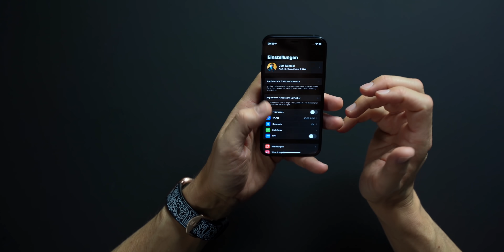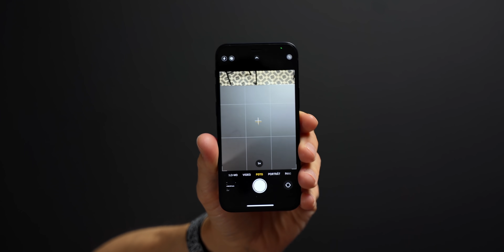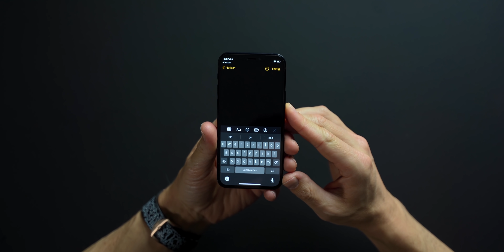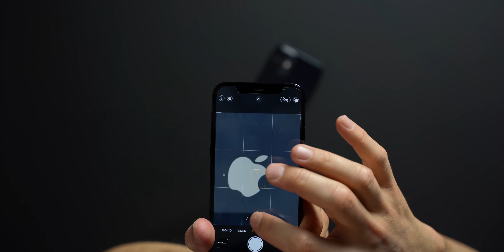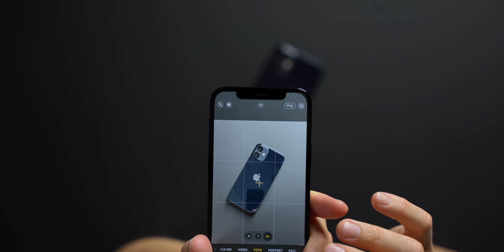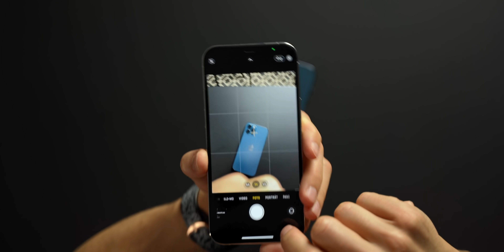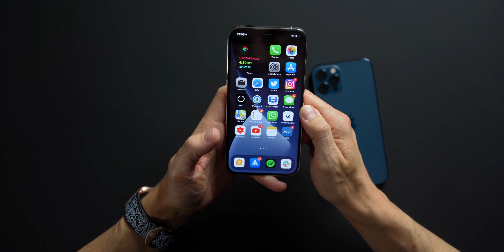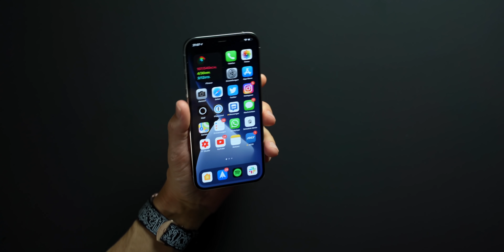Eine schwere Entscheidung: Mein DailyDriver 2021!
Drei Monate habe ich das iPhone 12 mini, iPhone 12 Pro und das iPhone 12 Pro Max getestet - nun ist es Zeit sich für einen DailyDriver zu entscheiden! Viel Spass!